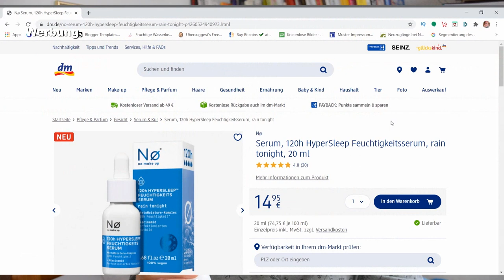rain tonight 120h Feuchtigkeitsserum mit Niacinamid von No Make Up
Gewinnspielregeln
1. Welches Wort hab ich im Video versteckt?
2. Was für ein Haupttyp bist du und was erwartest du von folgendem Produkt?
3. Du musst 18 Jahre alt sein, um am Gewinnspiel teilzunehmen
4. Mitmachen kann jeder aus dem D A CH Bereich
5. Das Gewinnspiel geht bis zum 17. November 2020 um 23:59Uhr
6. Der Rechtsweg ist ausgeschlossen
7. Wir suchen 3 Gewinner zum vorgestellten Produkt
8. Mit Teilnahme des Gewinnspiels bist du einverstanden das deine Daten an No Make up weiter gegeben werden.
9. Mit Beendigung des Gewinnspiels werden deine Daten gelöscht.
Das folgende Produkt ist mir zur Verfügung gestellt worden

WERBUNG
Als Amazon Partner verdiene ich an qualifizierten Käufen
ZERO WASTE